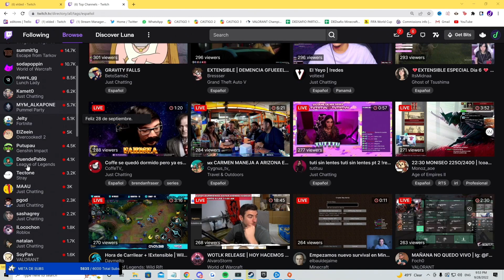ELDED ESTABA A PUNTO DE DARLE 72.9K DE BITS A ANDY, PERO PASÓ ESTO...